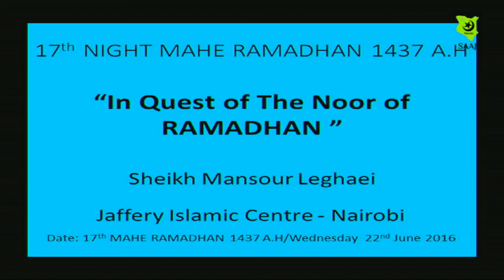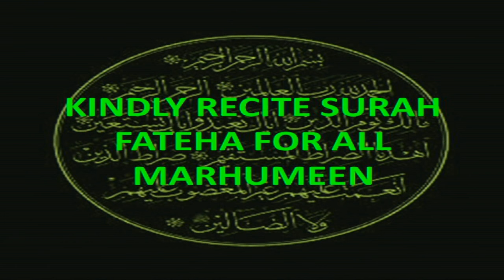In Quest of The Noor of RAMADHAN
The Holy Month of RAMADHAN 1437 A.H

Lecture by Sheikh Mansour Leghaei on 17th Night of The Holy Month of RAMADHAN 1437 A.H/Wednesday 22nd June 2016

Topic:"In Quest of The Noor of RAMADHAN"

Ahsant.